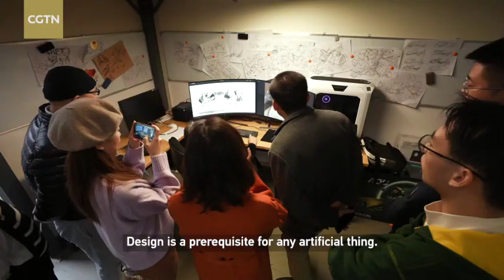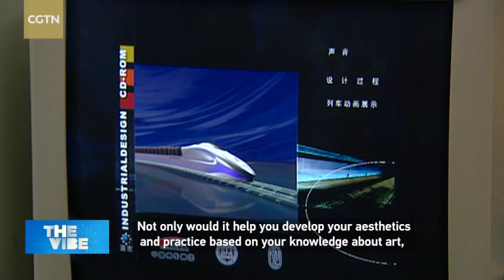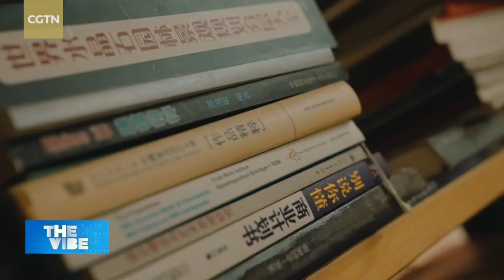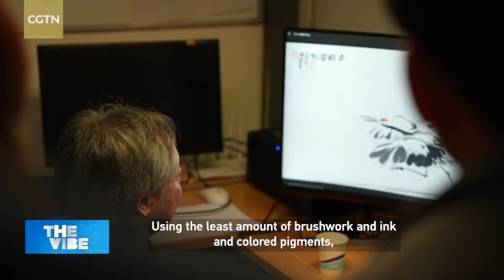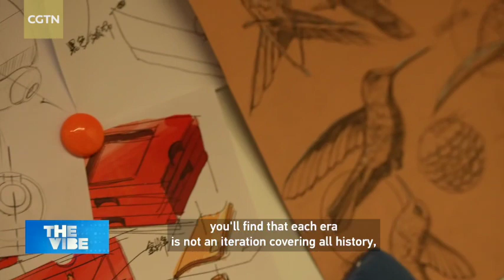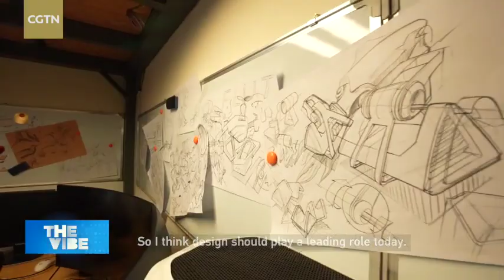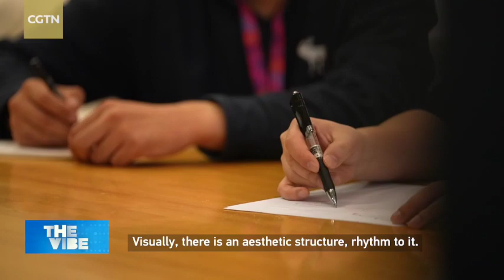Designer-artist Lu Xiaobo capitalizes on fusion of science and art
Science and art, ancient and modern, tradition and innovation - in Professor Lu Xiaobo's world, these are never separated but have always coexisted and been mutually reinforcing. Inspired by traditional Chinese water and ink culture since he was young, Lu found his dream in information art design and has made remarkable achievements in theoretical research, artistic creation and practical developments in this field. This is where different cultures can fuse together to create remarkable designs.